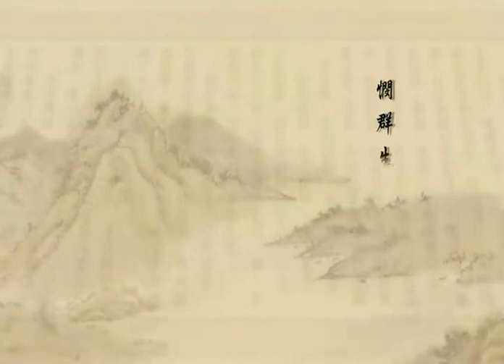淨土大經解演義－069－淨空法師